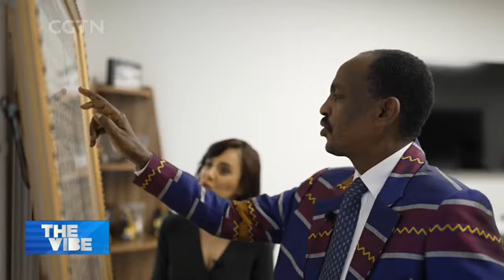Ethiopian ambassador speaks to CGTN about the country's unique traditions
Have ever wished that you had just one more month to do something? Well, in Ethiopia, there are actually not twelve but thirteen months in their year. Not surprisingly, the country also has its own time with one o'clock starting at sunrise.
Being only one of the two African countries that had never been colonized definitely helped preserve many of its cultural and historical characteristics and gave it the backbone to be home of the African Union, headquarters of the UN Economic Commission for Africa.
Ethiopians do pride themseves to be the first African nation to win an Olympic gold medal, but the world will certainly thank Ethiopia for having discovered coffee. We follow Ioana Gomoi for an authentic cup of Ethiopian coffee and a chat with its ambassador to China Teshome Toga Chanaka at its newly built residence for more!